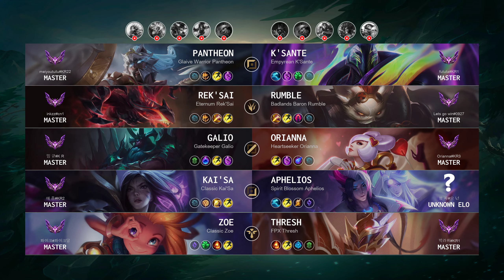Thresh Support vs Zoe - KR Master Patch 14.13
Thresh Support played by "박라희@KR1", KRMaster 330 LP

- Skin: FPX Thresh
- Primary Rune: Glacial Augment

Timeline:
00:00 Ban & Pick
00:15 Runes & Abilities
01:10 Team FIGHT
02:02 Gameplay
04:02 Team FIGHT
05:25 Gameplay
08:52 Team FIGHT
09:20 Gameplay
10:32 Team FIGHT
11:40 Gameplay
13:47 Team FIGHT
14:51 Gameplay
18:32 Team FIGHT
19:08 Take down The Turret
19:29 Gameplay
20:13 Team FIGHT
20:41 Gameplay
22:30 Team FIGHT
24:25 Gameplay
25:20 Take down The Turret
26:13 Team FIGHT
26:47 Gameplay
28:11 Team FIGHT
28:42 Take down The Inhibitor
28:51 Take down The Turret
28:59 Team FIGHT
29:07 Take down The Turret
29:26 Team FIGHT
30:28 Gameplay
31:34 Team FIGHT
32:18 End credit